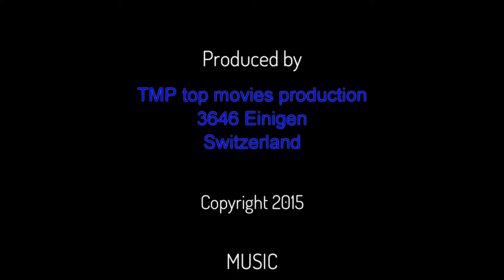Auto zürich 2015 : Ca y est, c’est parti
Hier a été présenté officiellement la dernière mouture d'Auto-Zürich 2015.
En présence de plusieurs centaines d'invités, les importateurs et concessionnaires zurichois ont présenté l'actualité automobile,  made in Switzerland, de cette fin d'année.
Des premières suisse à en pleuvoir.  Mais, Auto-Zürich, ce n'est pas que des automobiles. Ce sont aussi des outils, des accessoires, des préparateurs, de la confection, et même des motos.
Vous ne nous croyez pas, allez voir c'est encore ouvert jusqu'au 1er novembre.
Notre vidéo ne vous donne pas d'infos, mais vous montre une petite partie de ce que vous  pourrez y voir. On ne vas quand même pas tout faire à votre place.